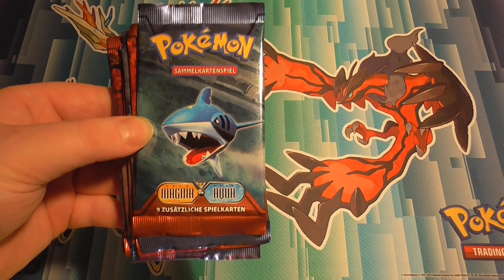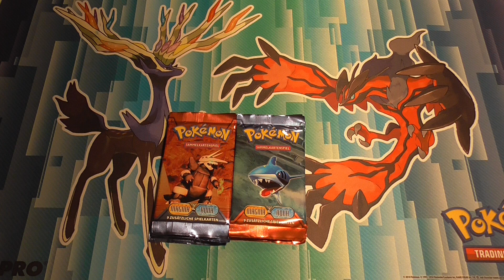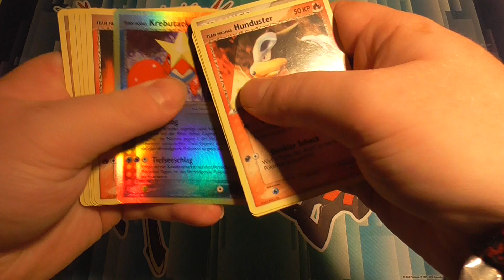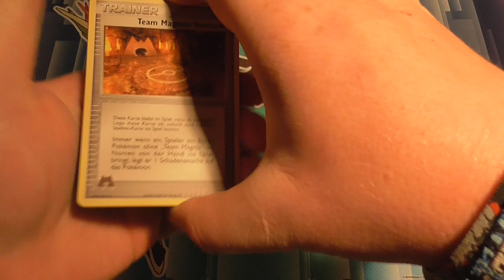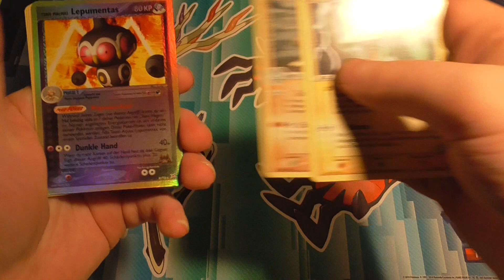Special - Team Magma Booster